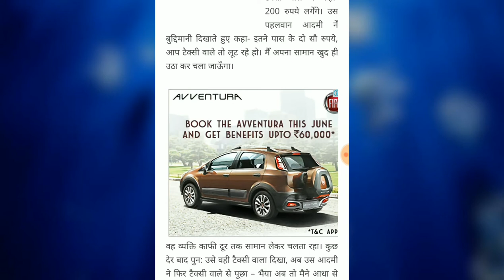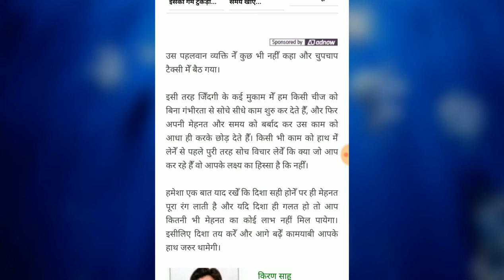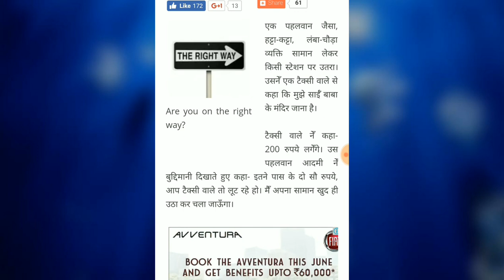सही दिशा । right direction.. motivational hindi story👌